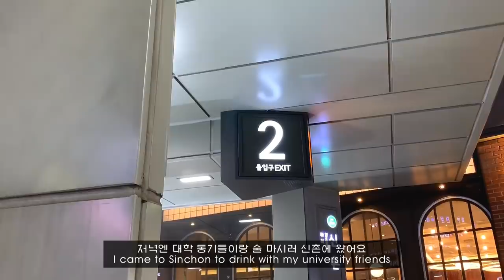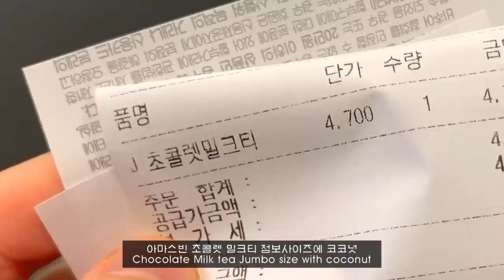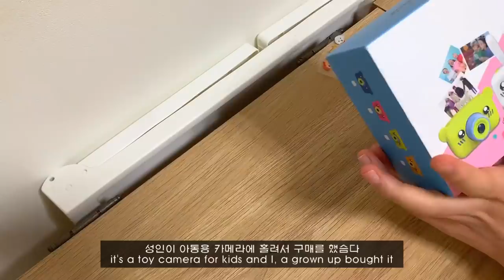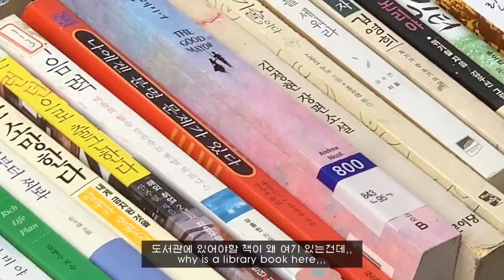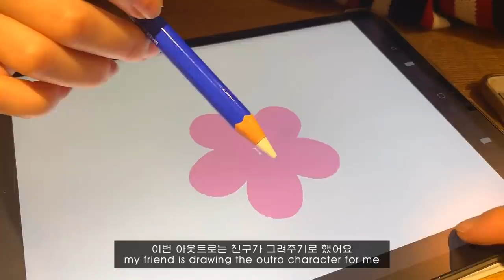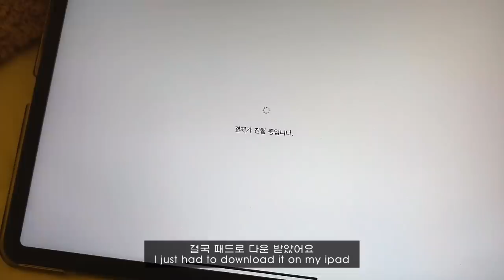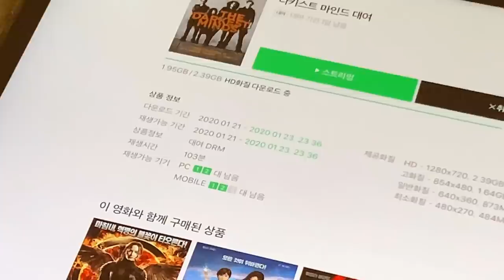ENG) 방학 일상 브이로그_알차게 놀러다닌 일주일, 친구집에서 돼지파티,동묘 구제 시장, 장난감 카메라 구입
이번 영상에서는 정말 열심히 알차게 놀러다닌 제 일상을 기록해봤는데요!!
사실 저는 영상을 편집할때 정말 여러번 보고 또 보면서 편집하는 스타일이라
업로드할 때 쯤이면 제 영상에 제가 질려버려서 너무 재미가 없더라구요
그래서 항상 노잼이면 어떡하지 걱정하면서 업로드를 하곤 했는데요
오늘 영상은...더 노잼인것 같아요 허헣...
그래도 재밌게 봐주셨으면 좋겠숨다
오늘도 영상 시청하러 와주셔서 감사해요
그리고! 8만 구독자분들과 함께해서 너무 행복합니다!
앞으로 오래오래 봐요❤️

Hi it's eyol!!
This week's vlog is me playing with my friends!
I tend to watch my vlog over and over again when I edit
so I get really bored of it by the time I upload.
That's why I always worry that it might be boring to you guys..
but I hope you guys enjoy it!!!